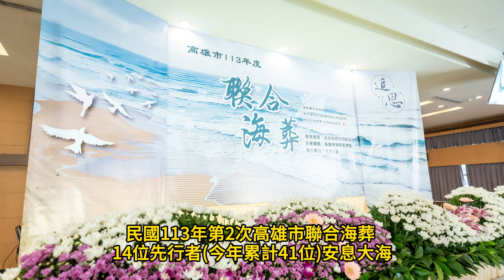民國113年第2次高雄市聯合海葬 14位先行者今年累計41位安息大海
Kevin MacLeod創作的「In the West」是依據 創用 CC (姓名標示) 4.0 授權使用。

高雄市政府民政局殯葬管理處持續推廣環保自然葬，於113年8月8日上午8時假第一殯儀館景德廳舉辦113年第2場高雄市聯合海葬，為倡導「節葬、減葬」觀念，鼓勵民眾參與聯合海葬，凡參加高雄市聯合海葬，皆免費提供遺體火化、骨灰細化暫厝、禮廳、接駁車及船舶等相關措施，本年度已累計41位先人參加聯合海葬。

本次聯合海葬現場儀式莊嚴隆重，並以追思會形式送先行者最後一程，接著前往高雄港登船出海至防波堤8海浬海域進行拋灑儀式，過程溫馨莊嚴，先人骨灰伴隨鮮花花瓣投入海中，並於親人默禱下目送骨灰漂向大海，安息於大自然的懷抱。

民政局長閻青智表示，環保自然葬是將逝者遺骸火化成骨灰後，以不立碑、不造墳、不晉塔讓逝者回歸大自然，方式包含海葬、樹葬、花葬及植存等，藉此有效節省土地，去除公墓負面印象，也更符合現代潮流環保意識。隨著民眾對於殯葬觀念的逐年提升，採行環保自然葬的民眾也大幅增加，高雄市政府民政局殯葬管理處期透過聯合海葬的實施，讓更多民眾了解海葬儀式外，逐漸改變殯葬禮俗文化。